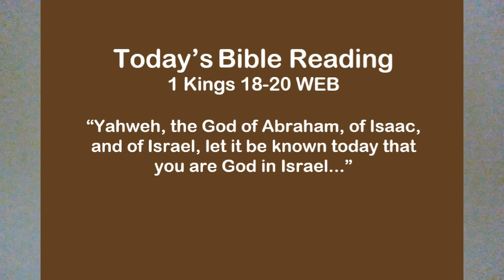Today's Bible Apr 19 1 Kings 18-20 WEB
Sue Davies, B.S., IS

Email for Free One Year Bible (USA only. As supplies last.

You will love it!! They make great gifts, as well. It is fun to have a family member, friend, or study group reading at the same time, either together or separate, so that discussions may be had. For years, my husband read it out loud to me at night. It was fabulous.

Have you ever wondered if God is real, or if he can he be known? I vaguely wondered these things, but at some point, my curiosity grew. Then something wonderful happened.

When I was in my early twenties, I heard the Gospel of Jesus for the first time.  I didn’t think much of it. To me, it was just another religion.  I searched for truth in New Age, TM, and more. Then I prayed a desperate prayer. I said, “God, if this thing about Jesus is real, if he really died for my sin, then show me yourself. Prove it to me. One person says this religion is true and someone else says another religion is true. Since I can’t rely on people for this answer, I need you to come in my life and show me”. Well, guess what? He did! My search for truth was over. It was almost forty years ago that I received the gift of salvation through faith in Jesus Christ’s death, burial, and resurrection. He came in my life by his Spirit, just as the Bible says.